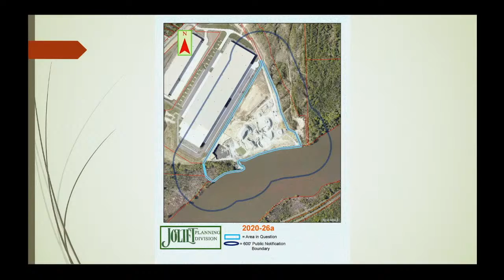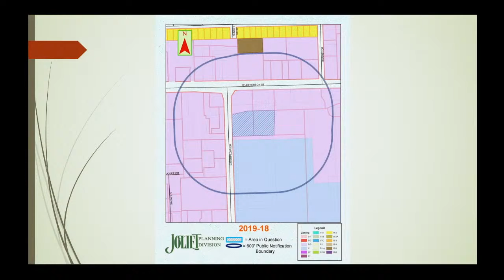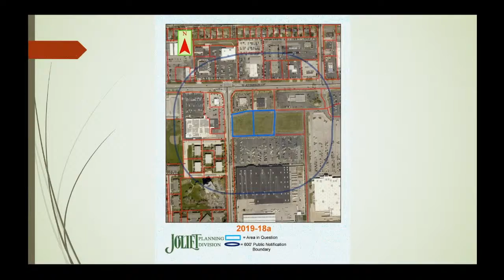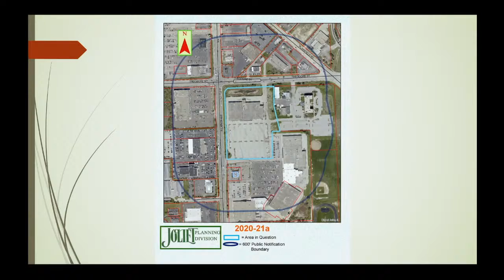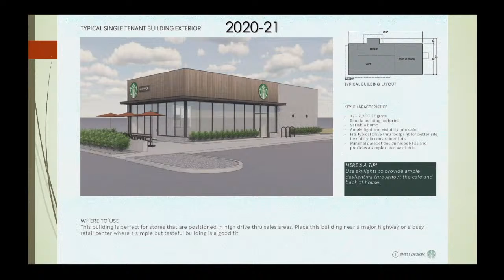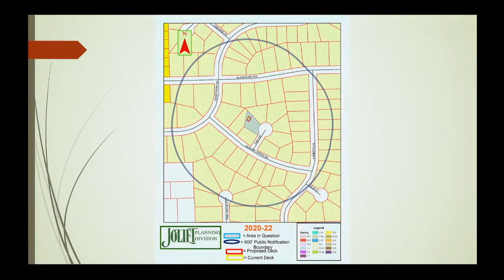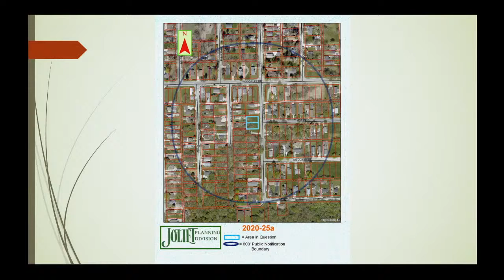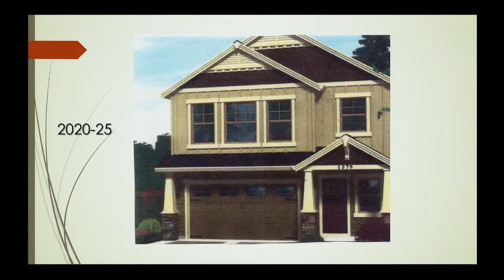Zoning Board Meeting June 18, 2020